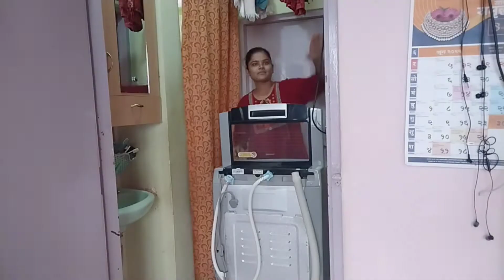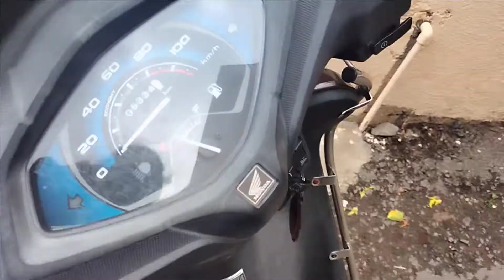Achanak Hospital Madhi Jav Lagl|Marathi Vlog|Aakanksha Tole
HELLO.